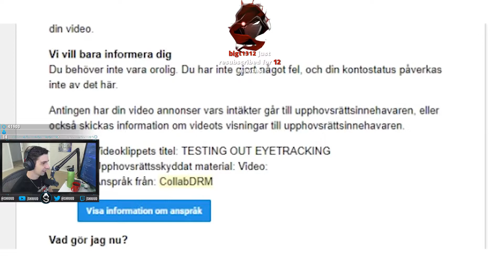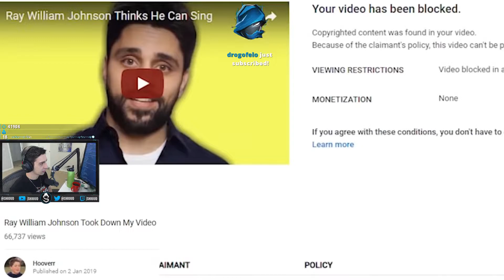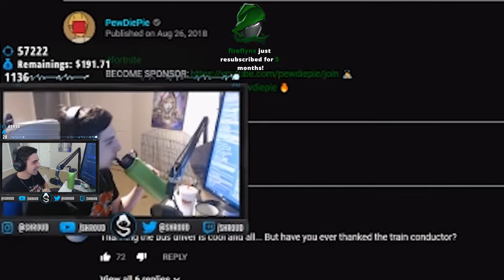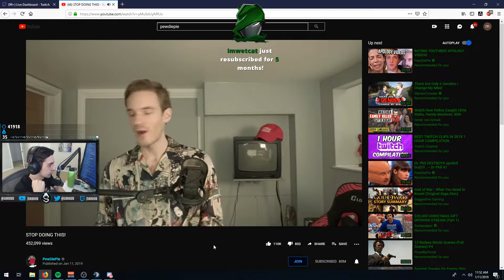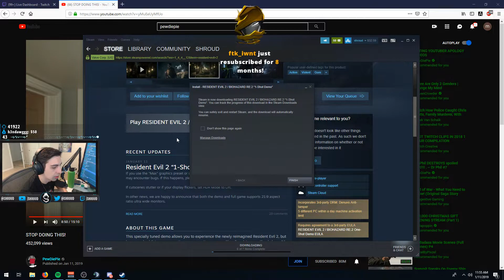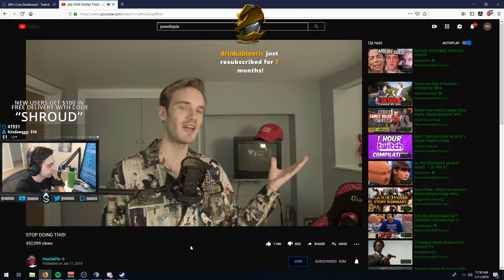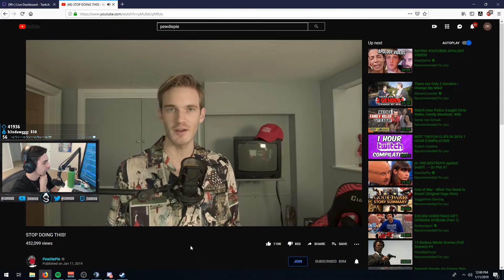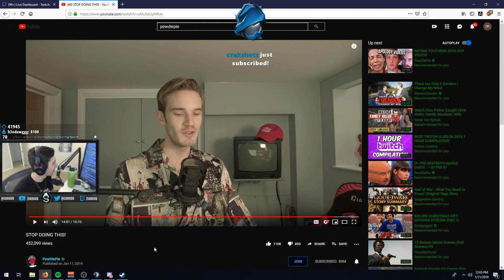Shroud Reacts to PEWDIEPIE asking him to SUBSCRIBE !